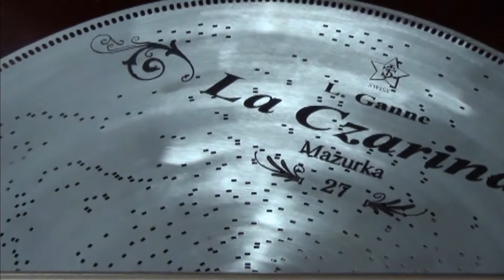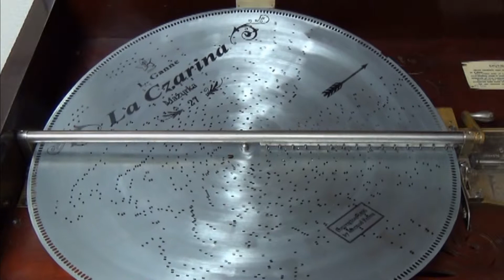"La Czarine mazurka" #27. Played On Stella 17 1/4 Inches.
Louis-Gaston Ganne : (5 April 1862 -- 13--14 July 1923)